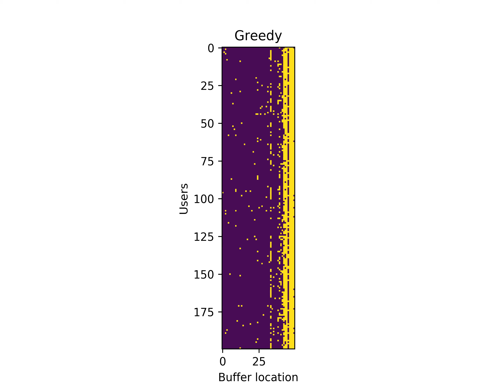Greedy policy- Peer to peer streaming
Buffers of 200 users following greedy policy in peer to peer streaming.